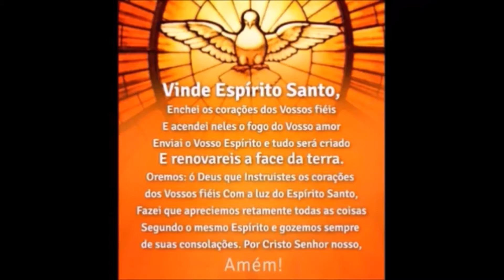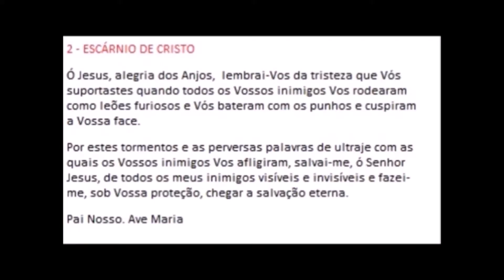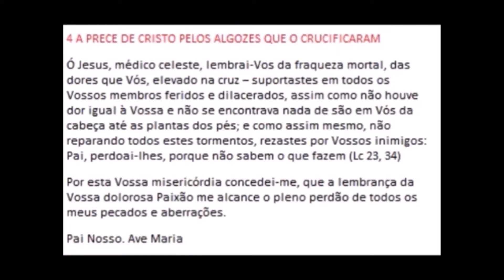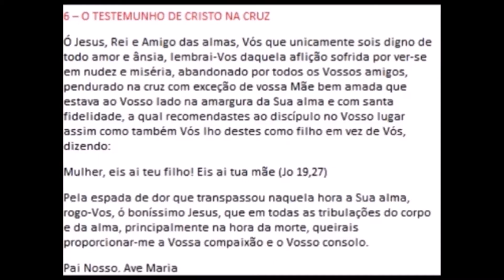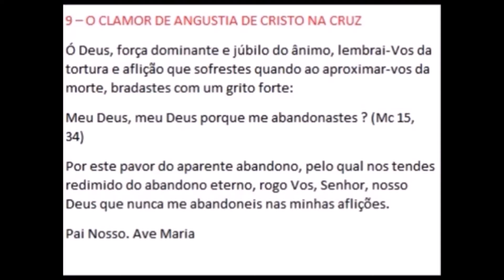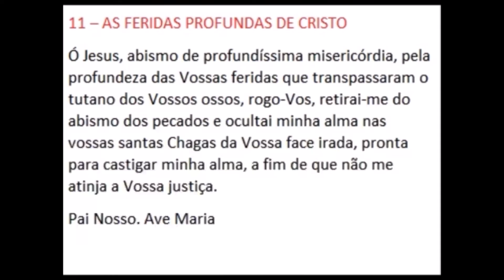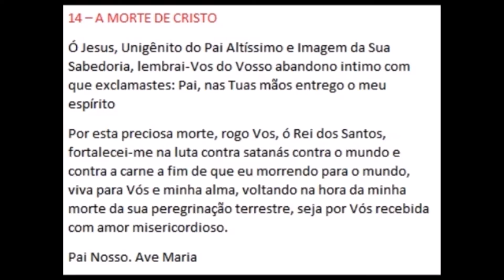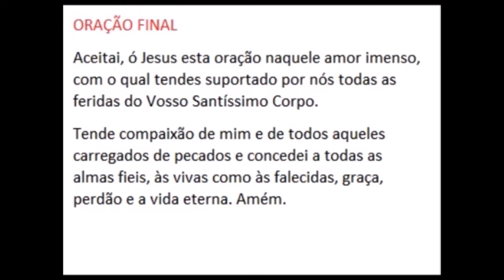AS 15 ORAÇÕES DE SANTA BRIGIDA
O DEVOTO DE SANTA BRÍGIDA: Vida, revelações e orações
Adquira o seu com frete grátis

O DEVOTO DE SANTA BRÍGIDA: Vida, revelações e orações + MEDALHA DE SANTA BRÍGIDA com reliquia ex linteis de Santa Brígida ( de brinde)

LIVRO INÉDITO NO BRASIL COM AS REVELAÇÕES DE SANTA BRÍGIDA